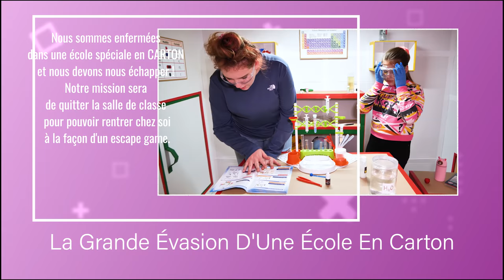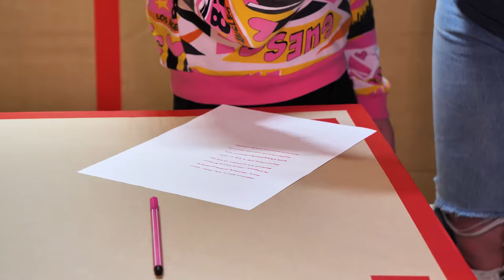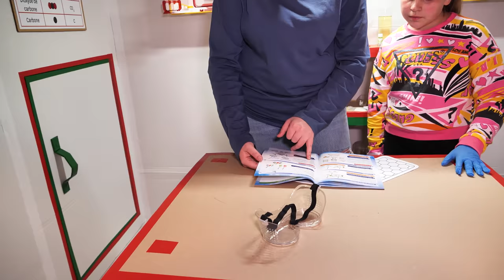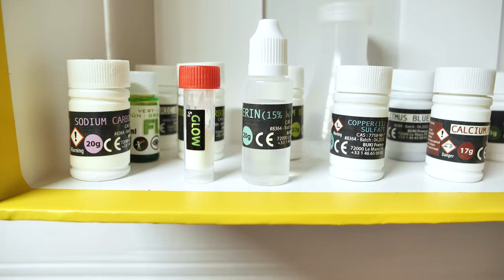La Grande Évasion D'Une École En Carton La Suite..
La Grande Évasion D'Une École En Carton Challenge La Suite ! - Nous sommes enfermées dans une école spéciale en CARTON et nous devons nous échapper ! Notre mission sera de quitter la salle de classe pour pouvoir rentrer chez soi à la façon d'un escape game. Nous devons résoudre toutes les énigmes et trouver un moyen de sortir de l'ÉCOLE !  Le Début

Elina et Amélya AmelinaKiss, vous donne RDV deux fois par semaine pour de nouvelles vidéos de Challenges, de VLOG, des petits scénarios marrants et aussi les différents DIY et lifehacks. Vous pouvez aussi nous laisser un petit pouce bleu, on vous adore!